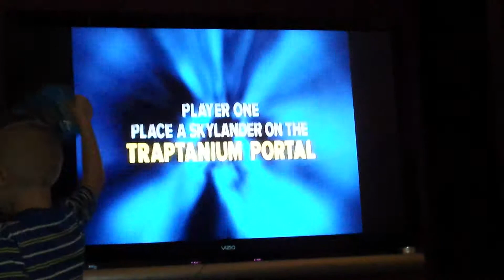Ryder traps Kaos